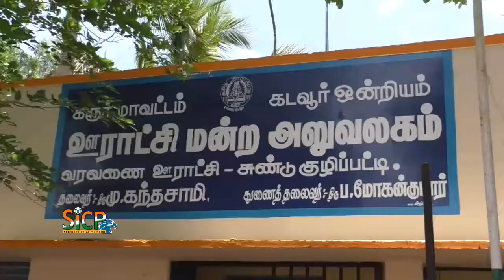144 Lockdown Aid : Va.veppankudi Volunteer Movement | வ.வேப்பங்குடி பசுமைக்குடி தன்னார்வ இயக்கம்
144 Lockdown Aid : Va.veppankudi Volunteer Movement | வ.வேப்பங்குடி பசுமைக்குடி தன்னார்வ இயக்கம் | Sicp

ஏற்கனவே காய்கறிகளை பொதுமக்களுக்கு இலவசமாக கொடுத்து வந்த வ.வேப்பங்குடி பசுமைக்குடி தன்னார்வ இயக்கம் தற்போது ஆதரவற்ற 150 நபர்களுக்கு அத்யாவசிய பொருட்களை கொடுத்து உதவிக்கரம் – கொரானா நிவாரணம் !!

கொரோனா வைரஸ் எதிரொலி ! வ.வேப்பங்குடி பசுமைக்குடி தன்னார்வ இயக்கம் சார்பில் ஆதரவற்றோர் மற்றும் முதியோர் உதவித்தொகை வாங்கும் 150 நபர்களுக்கு அத்யாவசிய பொருட்களை இலவசமாக அரிசி பருப்புகளை வழங்கினர்

கொரோனா வைரஸ் தொற்று பரவாமல் இருக்க, 144 ஊரடங்கு தடை உத்திரவு நாடு முழுவதும் அமலில் இருக்கும் நிலையில், தமிழகத்தில், குறிப்பாக கரூர் மாவட்டத்தில் கொரோனா வைரஸ் தொற்று பரவாமல் இருக்க கரூர் மாவட்ட நிர்வாகமும், காவல்துறையினர் மற்றும் சுகாதாரத்துறையினர் தீவிர முயற்சியில் ஈடுபட்டு வருகின்றனர். இந்நிலையில், கரூர் மாவட்டம், கிருஷ்ணராயபுரம் சட்டமன்ற தொகுதிக்குட்பட்ட, கடவூர் வட்டம், வரவணை கிராமத்தில் இயங்கி வரும் வ.வேப்பங்குடி பசுமைக்குடி தன்னார்வ இயக்கம் சார்பில் அதே கிராமத்தில் உள்ள ஆதரவற்றோர் மற்றும் முதியோர் உதவித்தொகை வாங்கும் நபர்கள் என்று வரவணை கிராமத்தில் உள்ள 16 குக்கிராமங்களில் வசிக்கும் சுமார் 150 நபர்களுக்கு அத்தியாவசிய பொருட்களான அரிசி மற்றும் மளிகை பொருட்கள் வழங்கப்பட்டது.

வரவணை ஊராட்சி மன்ற தலைவரும், முன்னாள் ஒய்வு பெற்ற தலைமை ஆசிரியருமான மு.கந்தசாமி இந்நிகழ்ச்சிக்கு தலைமை வகித்து இந்த திட்டத்தினை தொடக்கி வைத்தார்.  இதில் வ.வேப்பங்குடி பசுமைக்குடி தன்னார்வ ஒருங்கிணைப்பாளர் நரேந்திரன் ஆலோசனையின் படி, பசுமைக்குடி தன்னார்வலர்கள் வீடு, வீடாக சென்று கொரோனா வைரஸ் விழிப்புணர்விற்காக சமூக இடைவெளியை கடைபிடித்து வழங்கினர். கரூர் மாவட்டத்திலேயே ஆதரவற்றோர்கள் மற்றும் முதியோர் உதவித்தொகை வாங்குபவர்களுக்கு 5 கிலோ அரிசி, புளி ¼ கிலோ, பருப்பு ¼ கிலோ, மளிகைத்தூள்கள் 150 கிராம், பூண்டு ¼ கிலோ, சீரகம் 150 கிராம் உள்ளிட்ட அத்தியாவசிய பொருட்கள் வழங்கப்பட்டது இதுவே முதல்முறை ஆகும், அதுவும் 150 நபர்களுக்கு வழங்கப்பட்டதும் முதன்முறையாகும், மேலும், முன்னதாக கடந்த 18 தினங்களுக்கு முன்னதாகவே வ.வேப்பங்குடி பசுமைக்குடி தன்னார்வ இயக்கத்தின் சமுதாய காய்கறி கூடத்தில் விளைந்த காய்கறிகளை இப்பகுதி மக்களுக்கு மட்டுமில்லாமல், கரூர் மாவட்ட அளவில் இலவசமாக விநியோகித்தது குறிப்பிடத்தக்கது.

பேட்டி : மு.கந்தசாமி – ஒய்வு பெற்ற தலைமை ஆசிரியர் மற்றும் வரவனை பஞ்சாயத்து தலைவர் – வரவனை – கடவூர் வட்டம், கரூர் மாவட்டம்